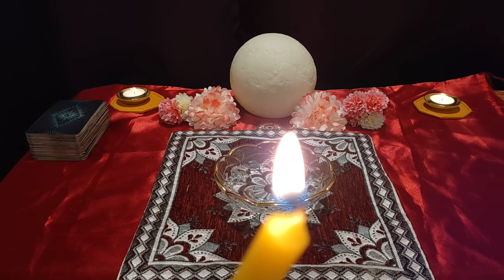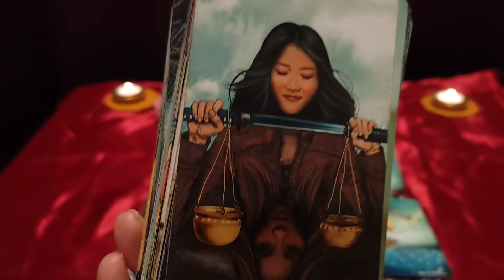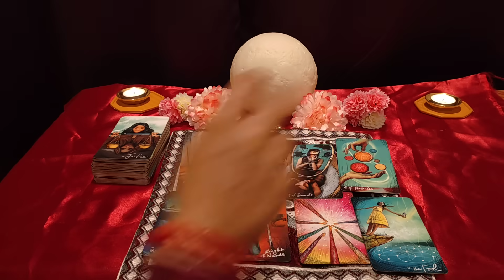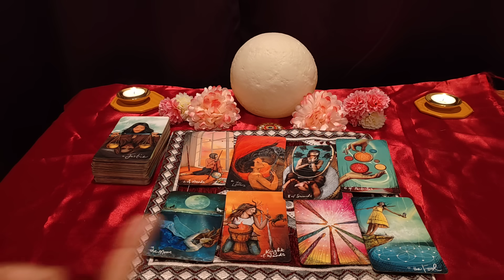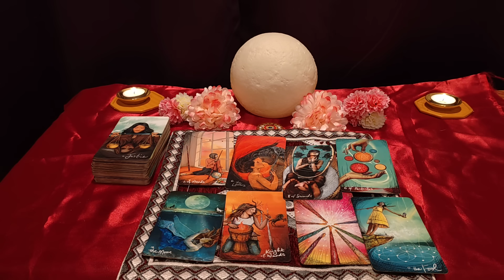UNKI TRUE AND DEEPEST FEELINGS AAPKE LIYE❤️CANDLE WAX READING ❤️CURRENT FEELINGS @555tarot ​